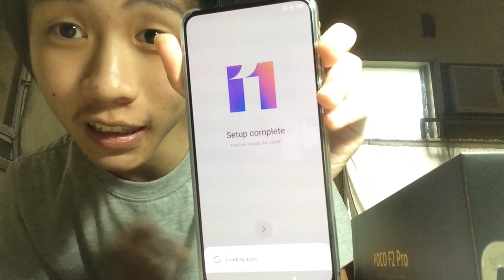A gift for myself as a Working Student/ Pangarap ko to